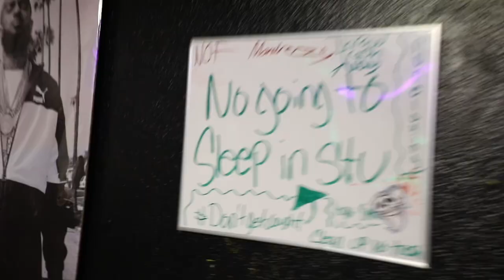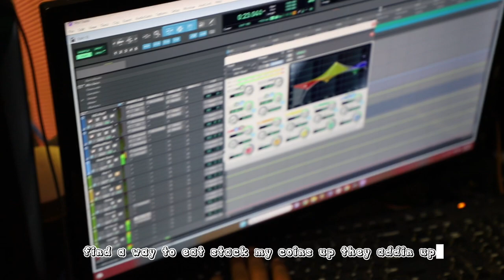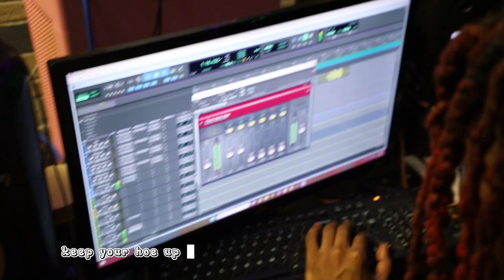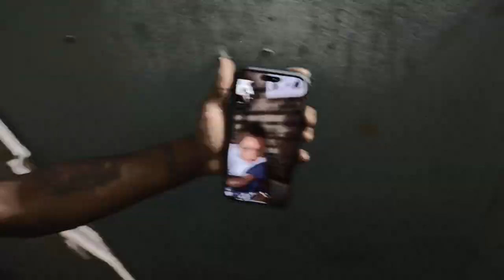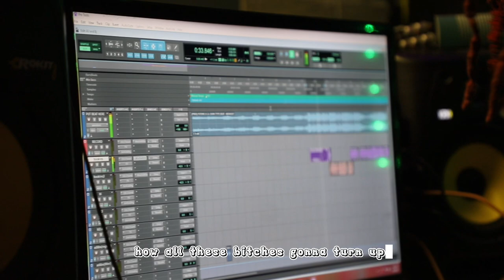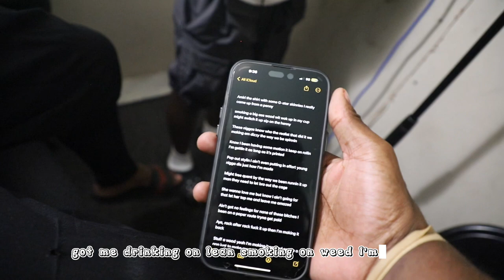Studio Vlog (4 songs)